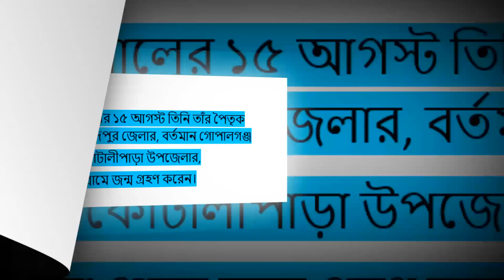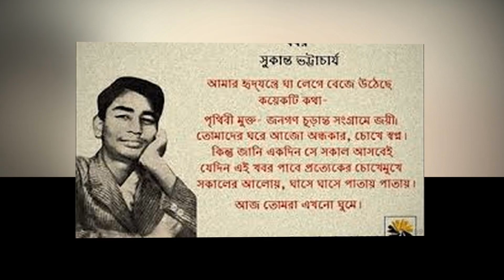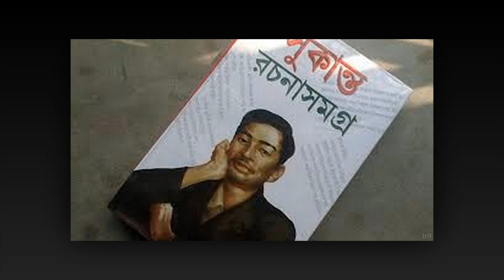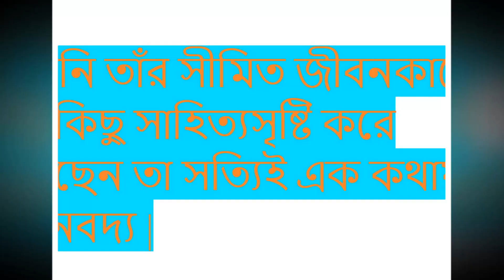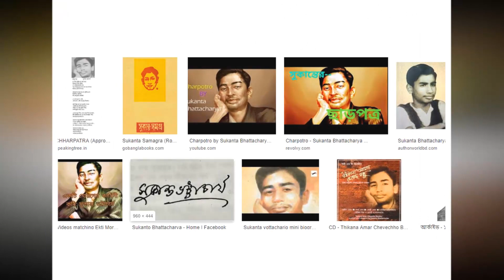Biography of Sukanta Bhattacharya | সুকান্ত ভট্টাচার্য -জানা অজানা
This is Binoy chowdhury's Official Youtube Channel!!

► Click on the video to see more details: